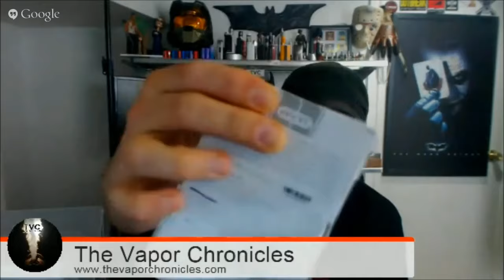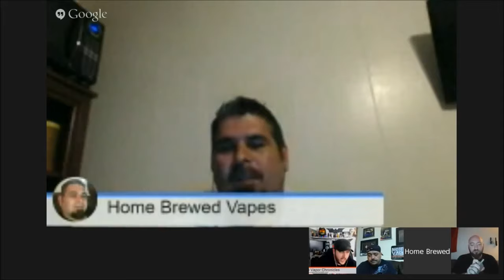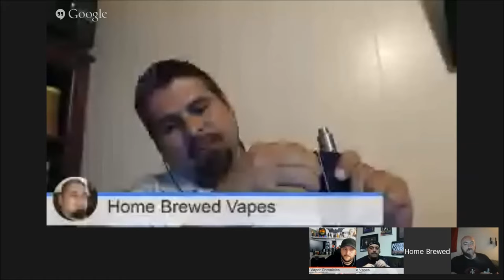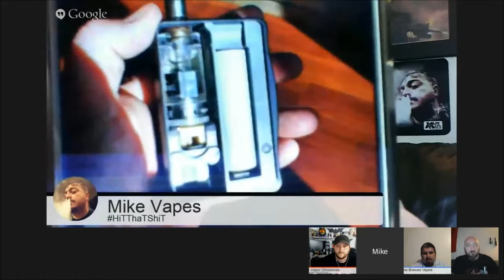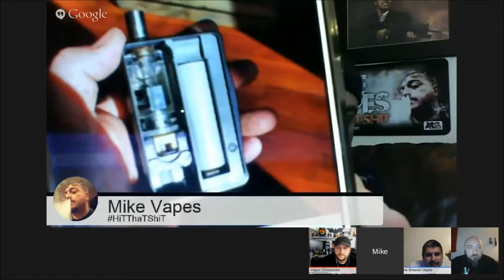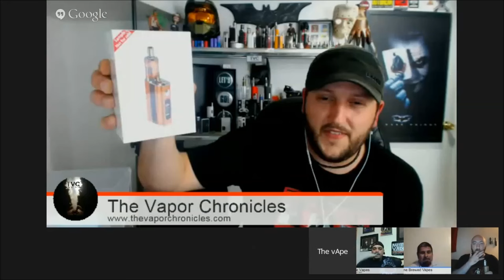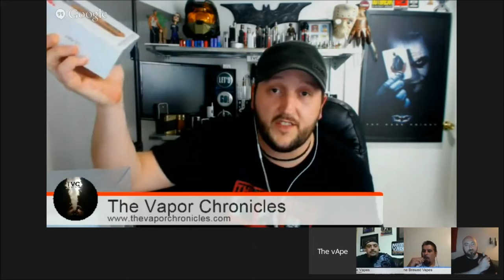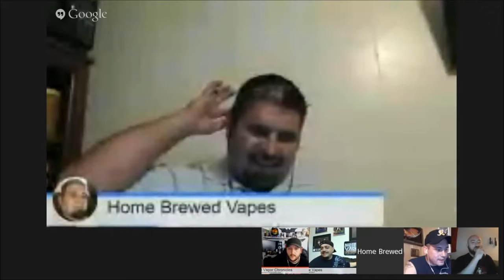The vApe Team Episode 13 Replay On TVC